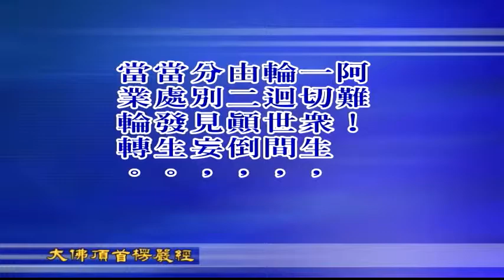大佛頂首楞嚴經第六套-同分妄見、別業妄見 1-5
文殊講堂
大佛頂首楞嚴經第六套-同分妄見、別業妄見